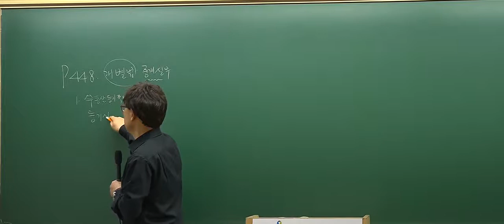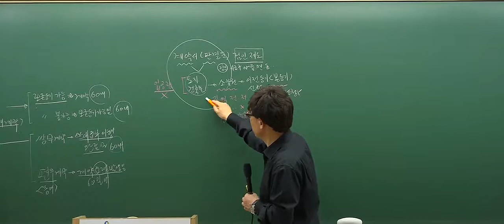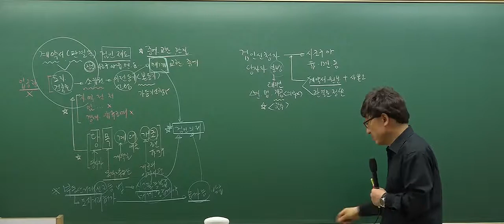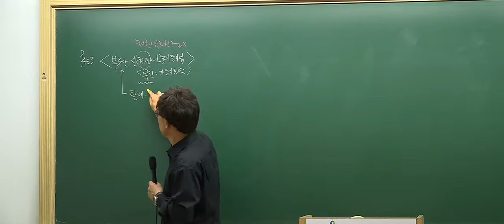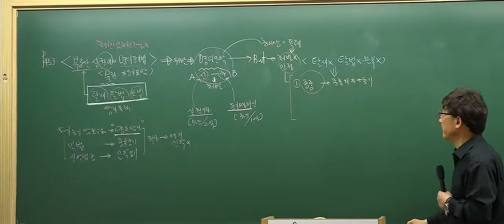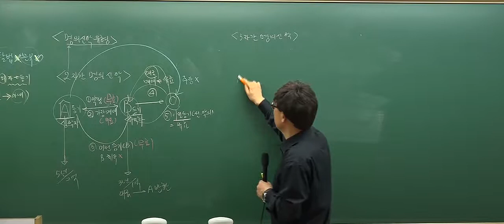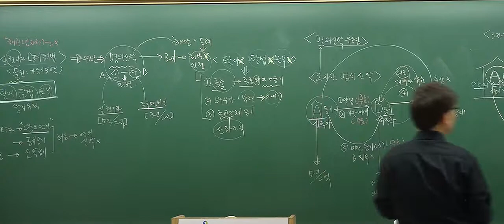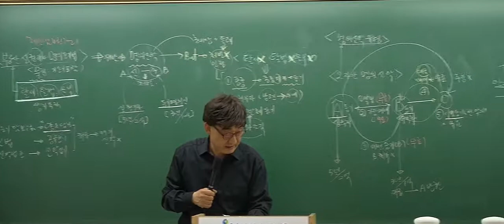[2017심화_8회1강]공인중개사 강의_공인중개사법(한병용)_개별적 중개실무(p.448)